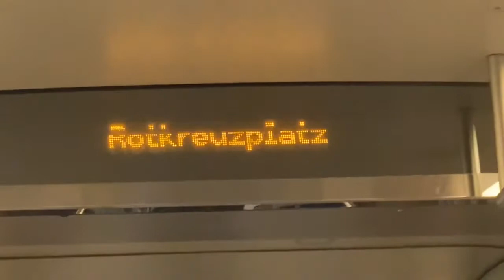Ansage bis Rotkreuzplatz U1 Münchner U-bahn